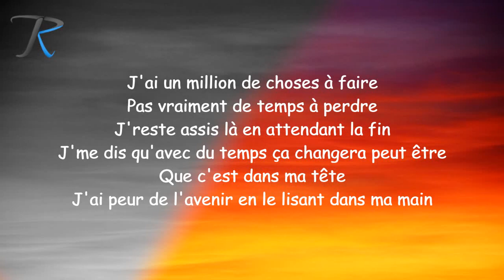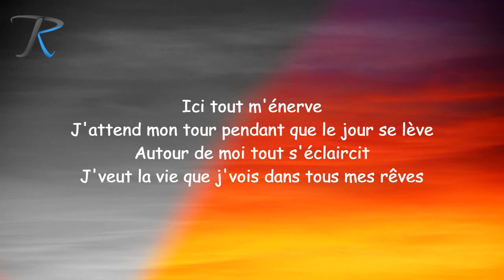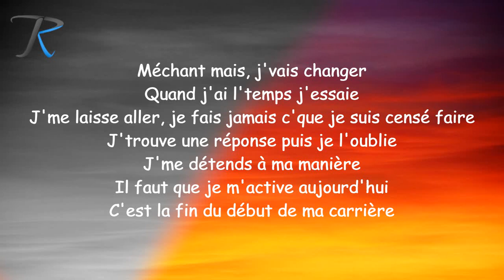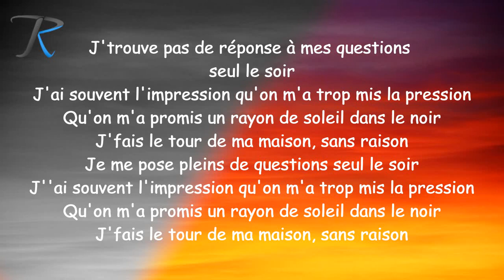KIKESA - RAYON DE SOLEIL (Paroles)